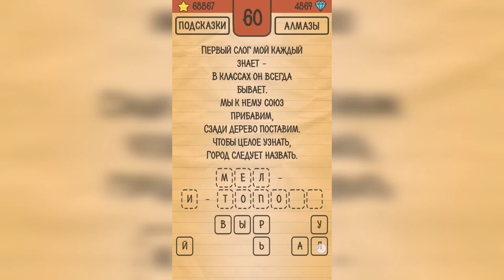Загадки Ребусы Шарады / Шарады / Уровень 60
Как пройти Загадки Ребусы Шарады, ответы, решение раздел Шарады Уровень 60 Первый слог мой каждый знает - в классах он всегда бывает. Мы к нему союз прибавим, сзади дерево поставим. Чтобы целое узнать, город следует назвать.

Привет, ребята!